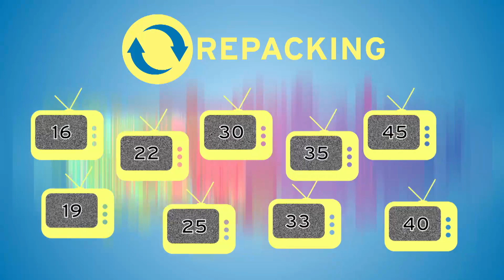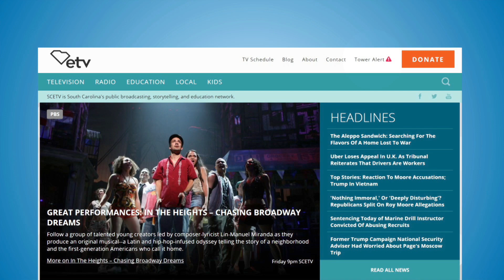What is Repacking?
Television stations in the United States are working on a three-year project called “repacking”.

Repacking is mandatory and will affect our TV signal at different times and in different communities.  Repacking is the process of moving broadcasters into a smaller and more tightly packed spectrum band. The goal of repacking is to free up broadcast spectrum for wireless carriers.

Repacking will result in the need for many TV stations, including SCETV, to change equipment. Because of this, our stations will need to update or replace transmission equipment. SCETV shares towers with SC Public Radio, so it may also affect our radio signal at different times.  The timetable is assigned by the federal government.  Each tower in each location may need to be adjusted several times over the course of three years.

Viewers on cable and satellite should not be affected.  If you view us using an antenna, you may need to re-scan to find our channel as this work progresses.

The most significant change during this transition will be in the Spartanburg area for antenna viewers.  At the end of the transition, the Spartanburg signal will be further west, and the Rock Hill signal will be strengthened to cover areas east of Spartanburg.  Also, viewers in Conway and downtown Charleston should notice better reception once the work is finished by 2020.